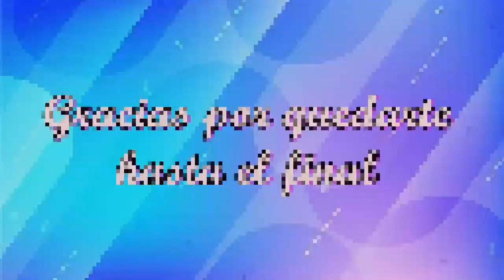PRECIOSOS OUTFITS EN COLOR ROJO PARA SAN VALENTÍN/ LOOKS SOFISTICADOS Y ELEGANTES DE MODA 2023!!!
Hola hermosas bienvenidas nuevamente a mi canal, aquí les muestro algunas ideas de looks para este San Valentín, para que puedas lucir fenomenal.